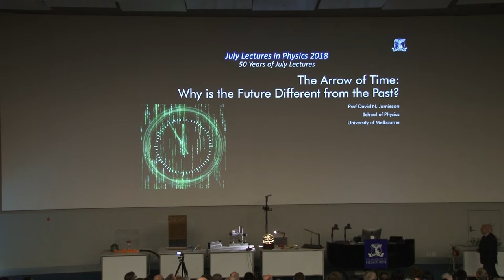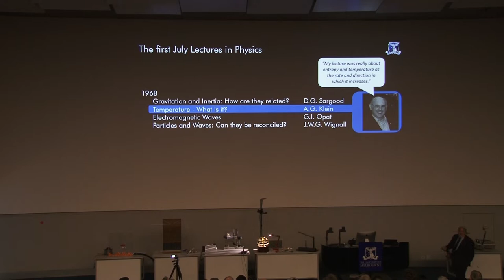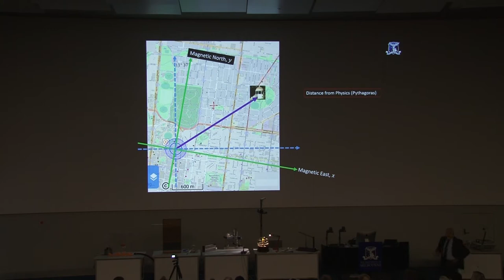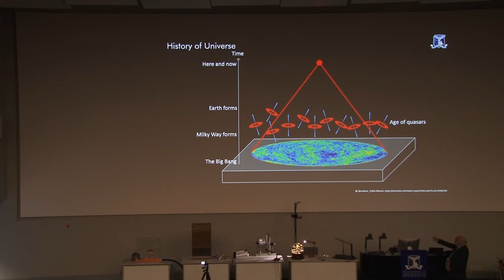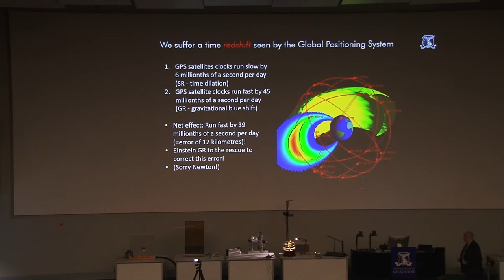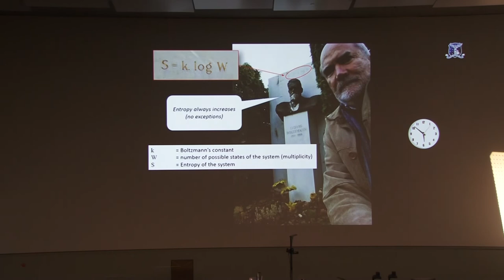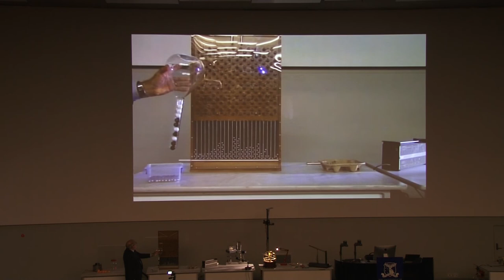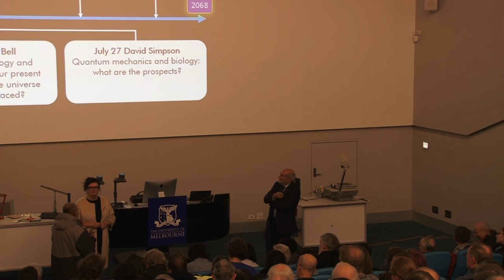Professor David Jamieson - The Arrow of Time - July Physics Lectures 2018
Over the past fifty years the July Lectures in Physics have addressed advances in physics. The arrow of time points relentlessly from the past into the future.  But what is the arrow of time? What is the role of entropy and the second law of thermodynamics that compels entropy to always increase as time passes and so distinguishes the past from the future?

This lecture looks at highlights from 50 years of our July Lectures where we have aimed to create order out of disorder, along with the physical understanding of the arrow of time.

Presented by Professor David Jamieson, School of Physics, University of Melbourne, on 6 July 2018.

Part of the Fiftieth Anniversary of the July Lectures in Physics